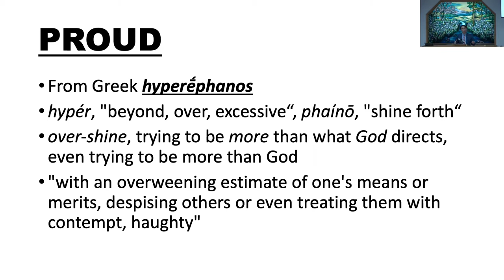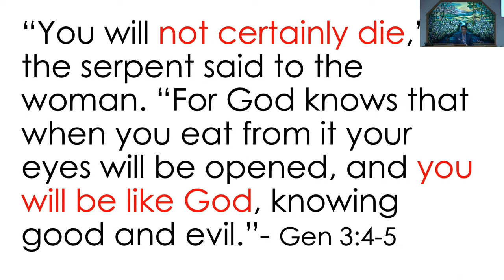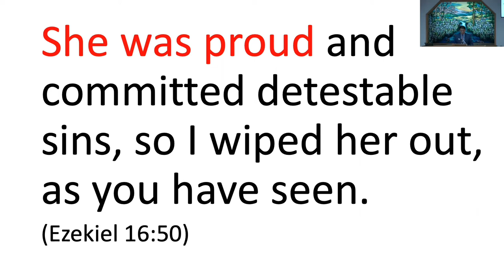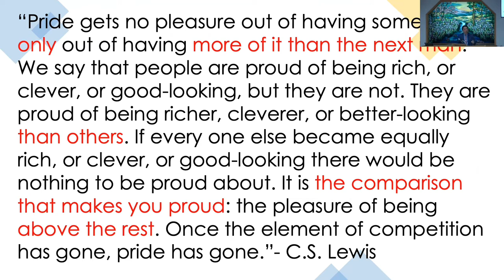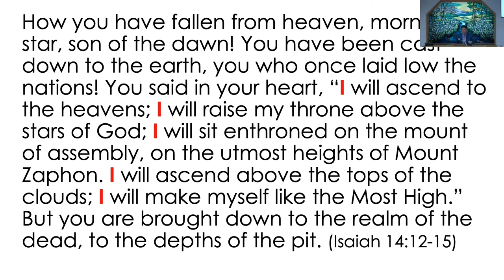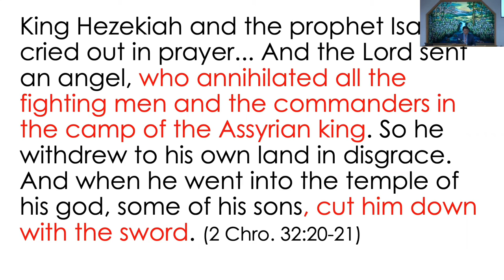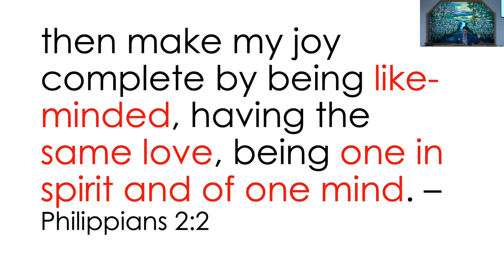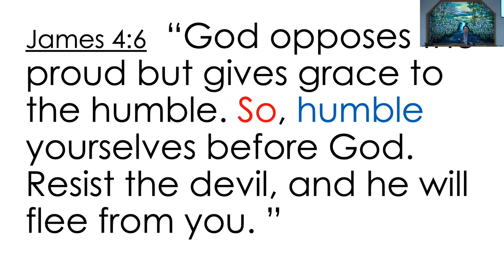December 04, 2022 - Mike Alop - Christ Centered Life-3-Sustain Your Happiness-Killing the Killjoy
Message by Mike Alop titled “Christ Centered Life - Part 3 - How to Sustain Your Happiness - Killing the Killjoy - Pride”